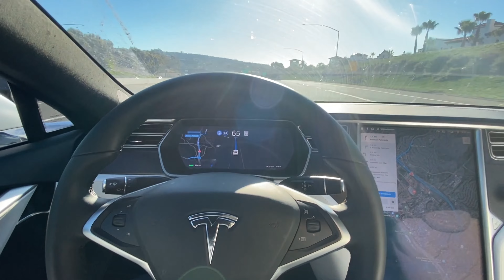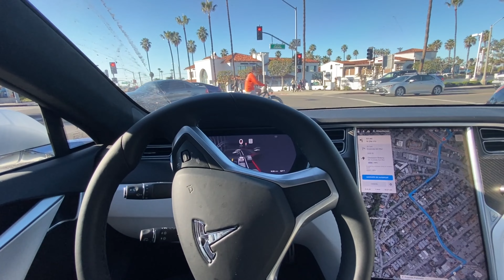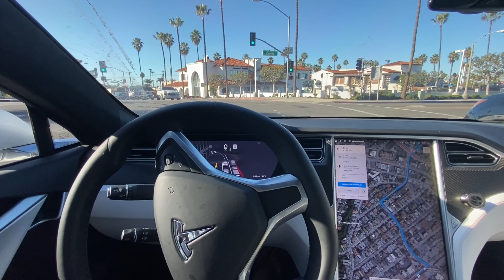FSD Beta 10.6 Drive in San Clemente, CA